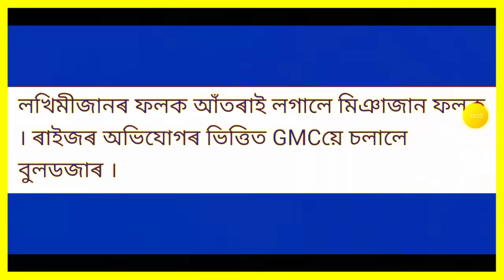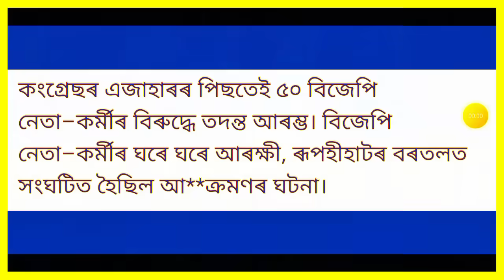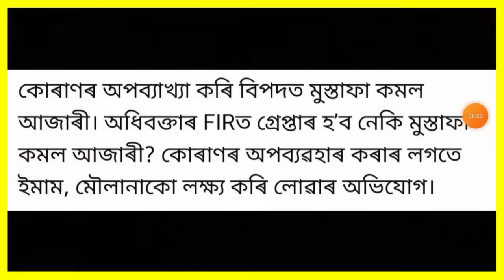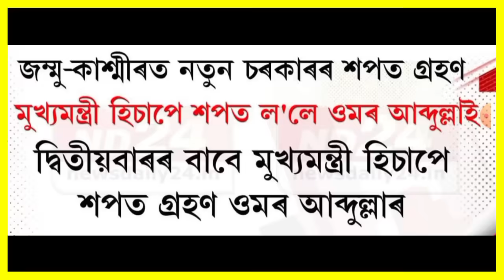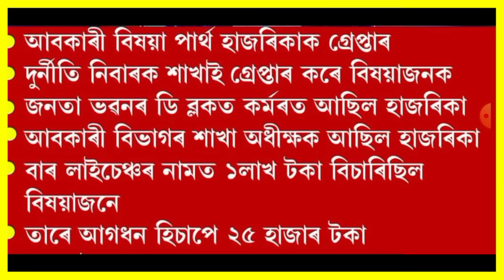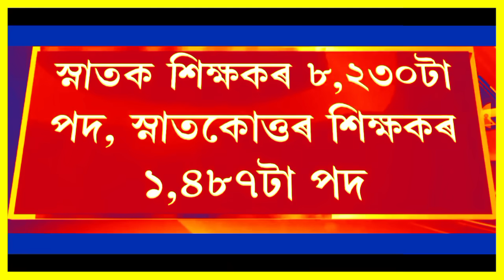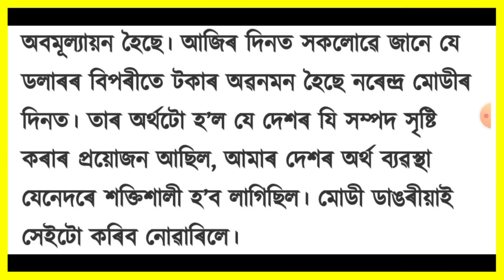কেন্দ্ৰীয় চৰকাৰৰ বৃহৎ ঘোষণা!, হিমন্ত Vs অখিল গগৈ, গুৱাহাটীত পুনৰ ভয়ংকৰ ঘটনা, Home Loan, SBI, লগতে...